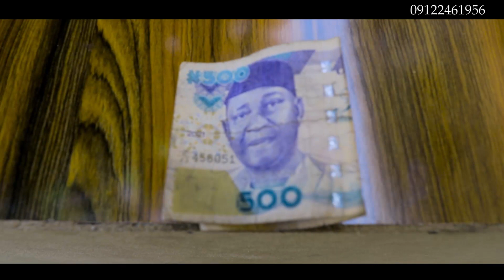FILIN FIDDA GWANI CHALLENGE 2023 Ali Nuhu Rahama sadau saddiqsanisaddiq